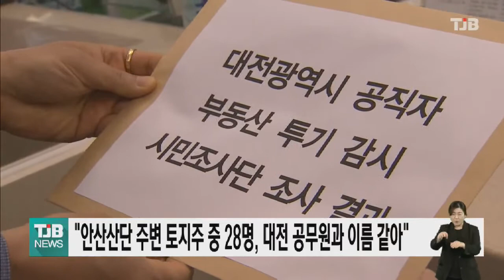[21.04.19] "안산산단 주변 토지주 중 28명, 대전 공무원과 이름 같아"｜ TJB 대전·충남·세종뉴스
참여연대와
정의당으로 구성된
공직자 투기
시민조사단이
대전 유성구 외삼동
안산 첨단
국방과학
산업단지 주변
토지주 중 28명이
시, 구청 공무원들과 이름이 같다며, 시가
동일인 여부를 밝혀 달라고 촉구했습니다.

이들은 전체 2천 259필지 가운데
불법 전용 의혹 등이 의심되는
217필지를 검증한 결과
공무원 명단과 일치하는 28명이 45필지를
LH 직원 명단과 일치하는 9명이
21필지를 소유한 걸로 나왔다고 주장했습니다.

조사단은 현직 공무원인지 주소 등을 대조하면
알 수 있다며 전수 조사를 요구했는데,
시 관계자는 이름만 같다는 이유로
투기 혐의자라고 하는 건 이해할 수 없지만,
서류가 이첩되는대로 검토해 보겠다고 밝혔습니다.